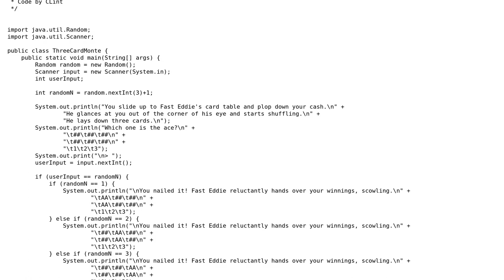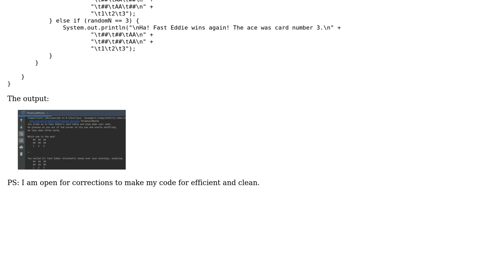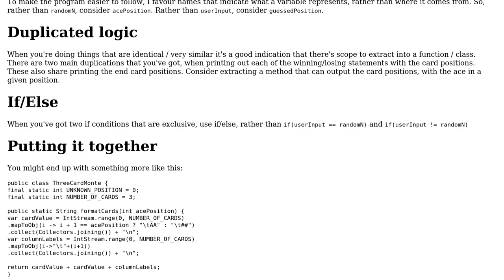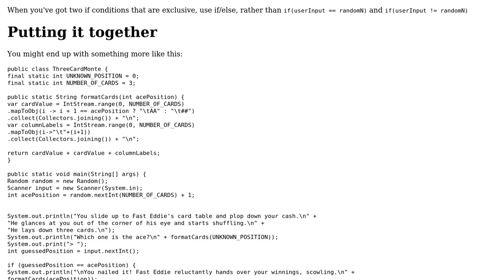Code Review: Three Card Monte game using Java (2 Solutions!!)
Code Review: Three Card Monte game using Java